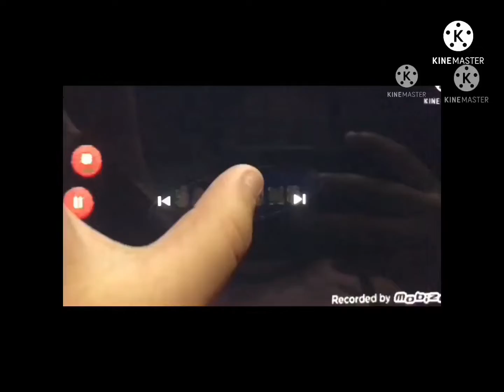467 Samsung Logo Balls